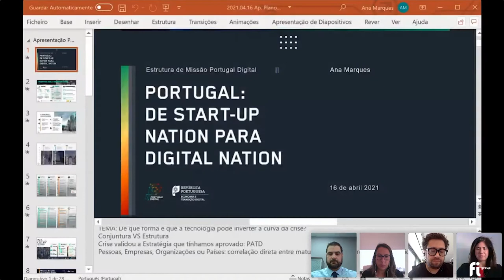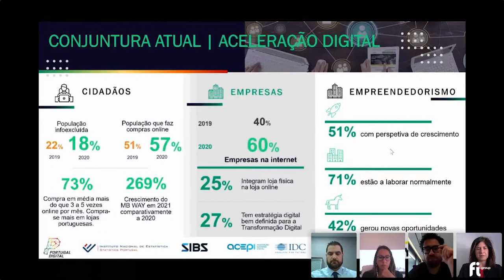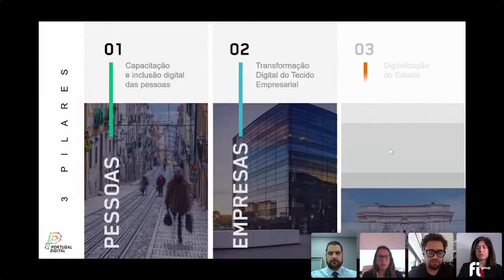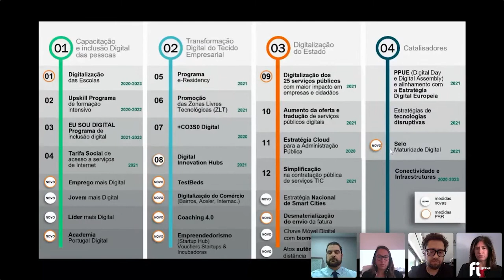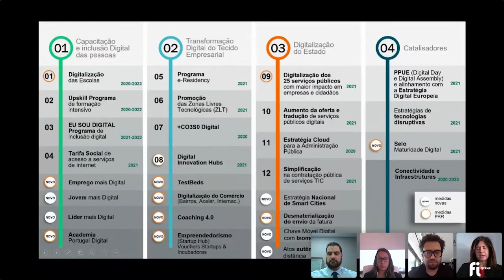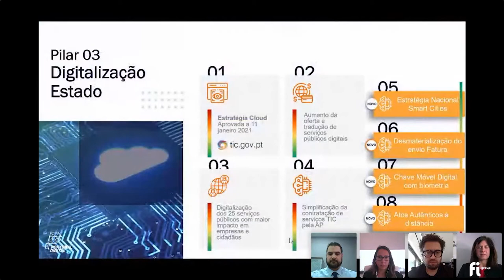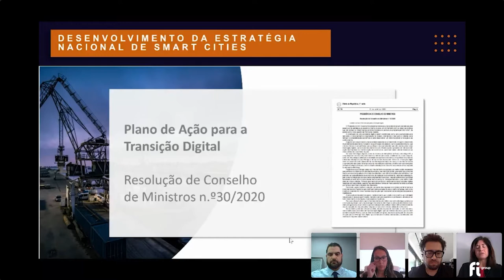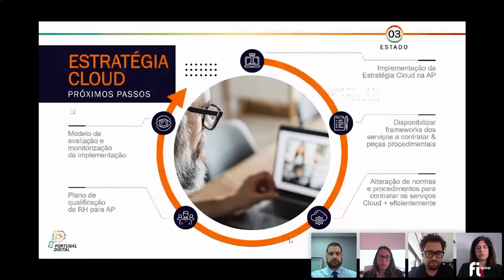Webcast | Transição Digital: Pessoas, Empresas e Estado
A LLYC e a FI Group organizaram um ciclo de Webinars sobre o novo instrumento de recuperação europeu NextGenerationEU.

Nesta sessão, que teve como objetivo abordar o impacto da transição digital para as pessoas, empresas e Estado, estivemos à conversa com Ana Marques, coordenadora para a Digitalização do Estado da Portugal Digital, Rui Coutinho, Diretor Executivo do Centro de Inovação Empresarial da Porto Business School, e Paulo Reis, Diretor Geral da FI Group. Maria Eça, Diretora de Clientes da LLYC, foi a moderadora do evento.